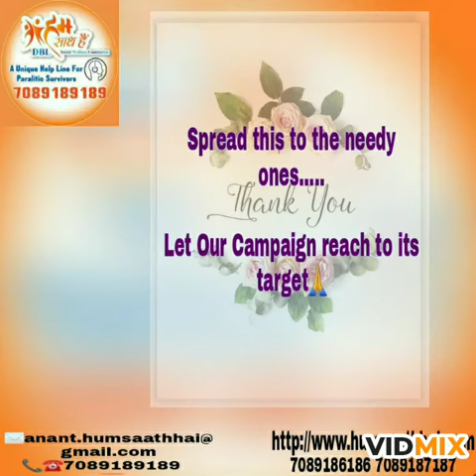Respire with SPIROMETER. journey continues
"The Measure of Life is not its Duration, But Its Donation"
So Continues Our Journey...
We'll not stop until we reach to the needy ones.

Spread this to them..
Let Out Campaign reach to its target.